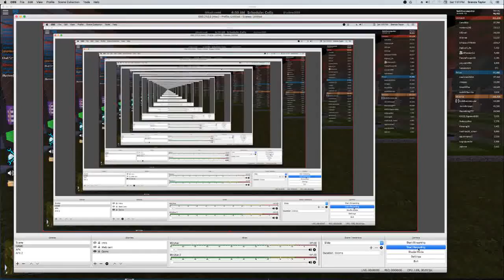1 billon visits update (ROBLOX JAILBREAK)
In this video i will be playing the 1 billion visits update in Roblox Jailbreak!